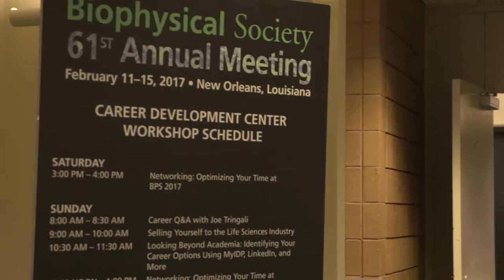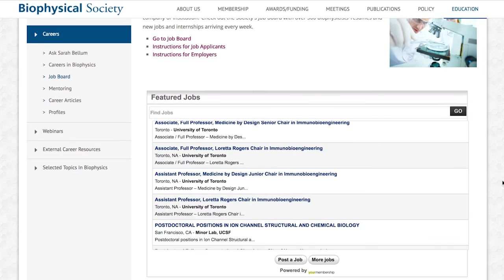Career Development Center at 61st Annual Meeting of the Biophysical Society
If you are trying to figure out your next step in academia or professionally – swing by the Career Development Center during the 61st Annual Meeting of the Biophysical Society. The Center offers one-on-one advice counseling – as well as information on the latest job postings in academia and industry. We spoke with on-site career coach, Joe Tringali, about the current state of the job market – and his top tips for setting yourself apart.